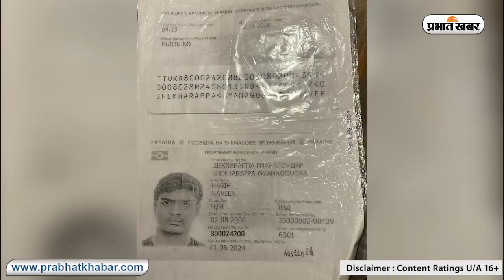यूक्रेन में भारतीय छात्र की मौत, अब भी फंसे हैं 6 हजार से ज्यादा भारतीय I indian students in ukraine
यूक्रेन और रूस के बीच छिड़ी जंग में एक भारतीय छात्र की मौत हो गयी है. यूक्रेन के खारकीव में गोलाबारी में एक भारतीय छात्र की मौत हो गई है. रूस के हमले ने भारत को भी जख्म दे दिया है। यूक्रेन युद्ध में पहले भारतीय नागरिक के मारे जाने की पुष्टि हुई है। मेडिकल की पढ़ाई कर रहे छात्र का नाम नवीन कुमार है और वह कर्नाटक के रहने वाले थे। विदेश मंत्रालय के प्रवक्ता अरिंदम बागची ने ट्वीट कर यूक्रेन के खरकीव में आज सुबह हुए भीषण हमले में एक भारतीय स्टूडेंट (Indian Died in Kharkiv) की मौत की पुष्टि की
विदेश मंत्रालय ने ट्वीट कर इसकी जानकारी दी है. विदेश मंत्रालय ने कहा, ''गहरा दुख के साथ हम पुष्टि करते हैं कि आज सुबह खारकीव में गोलाबारी में एक भारतीय छात्र की जान चली गई. मंत्रालय उनके परिवार के संपर्क में है. हम परिवार के प्रति अपनी गहरी संवेदना व्यक्त करते हैं.''
विदेश सचिव रूस और यूक्रेन के राजदूतों को भारतीय नागरिकों के लिए तत्काल सुरक्षित मार्ग की हमारी मांग को दोहराने के लिए बुला रहे हैं, भारतीय अभी भी खारकीव और अन्य संघर्ष क्षेत्रों में शहरों में मौजूद हैं. इसी तरह की कार्रवाई रूस और यूक्रेन में हमारे राजदूतों द्वारा भी की जा रही है.''
यूक्रेन में भारतीय दूतावास ने सभी भारतीयों को जल्द से जल्द राजधानी कीव छोड़ने को कहा था। इसके बाद से ही लगने लगा था कि कीव में हालात तेजी से बिगड़ सकते हैं और वहां भीषण हमले हो सकते हैं। रूस की तरफ से की गई एयर स्ट्राइक के वीडियो भी सामने आए। भारतीयों में भी टेंशन बढ़ती जा रही थी और दोपहर बाद रूसी हमले में भारतीय छात्र के मारे जाने की दुखद खबर आई.